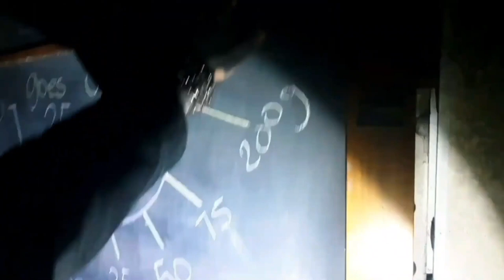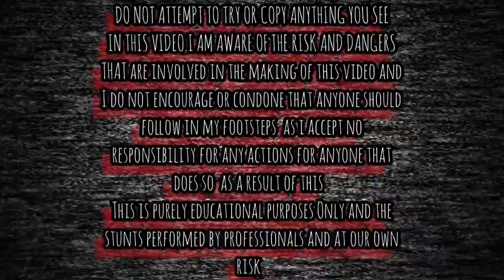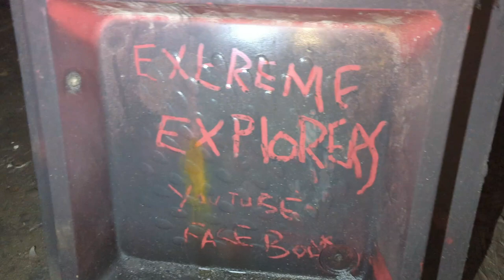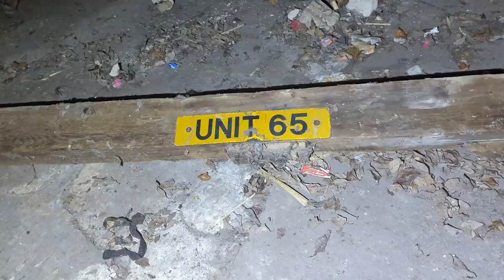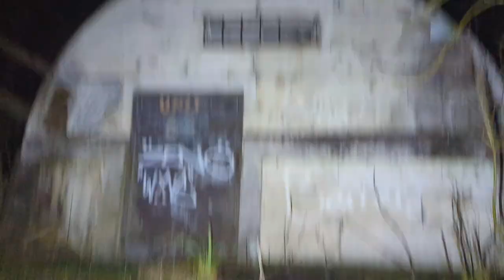Abandoned Healey Hall Ammunition & Explosives Site Rochdale Abandoned Places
IN THIS VIDEO WE TAKE YOU ON A EXPLORE OF THE ABANDONED HEALEY HALL WW2 AMMUNITION AND EXPLOSIVES SITE AND BUNKERS IN ROCHDALE.

EXPLORING WITH BEARDED REALITY AND ROTHERHAM URBEX WITH DAVE ON THIS EXPLORE GO CHECK OUT THERE  PHOTOGRAPHY PAGES ON INSTAGRAM AND FACEBOOK  AND GIVE THEM A FOLLOW AND A SUB ON YOUTUBE TOO.

BEARDED REALITY

ROTHERHAM URBEX WITH DAVE

HISTORY

Built in 1941 the Royal Ordnance factory at Healey Hall was designated as an assisted factory with guidance provided by the Royal Ordnance Factory in Chorley.

ROF Healey Hall specialised in 20-lb bombs for the RAF and also mortar shells for the army.

During it's operation it filled 136 million 20-lb bombs and 4 million mortar bombs.

Apparently although the site closed for production in 1943 it was ‘moth balled’ into the 1950’s ready to be brought back into production if the Cold War escalated.

The site had a large number of buildings that were grouped for the filling of munitions.

Explosives magazines were required by each group to store the incoming explosive materials and to store the outgoing filled shells, which were usually packed in ammunition boxes.

Storage buildings were also needed on each ‘group’ to store the incoming empty shells which were produced in other factories.

The factory was self contained and had a variety of services on site including Air raid shelters, cottages for the workers, a medical building, a police station, a reservoir and a sewage treatment plant.

The site also had a branch of the train line running to it for the transport of raw materials.